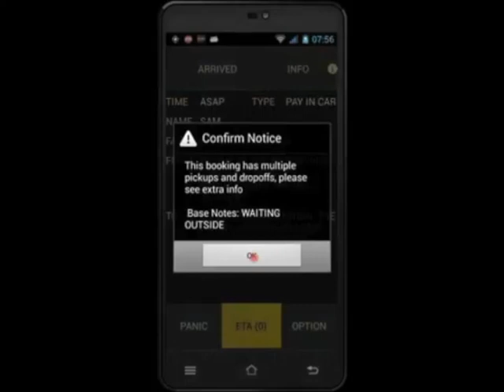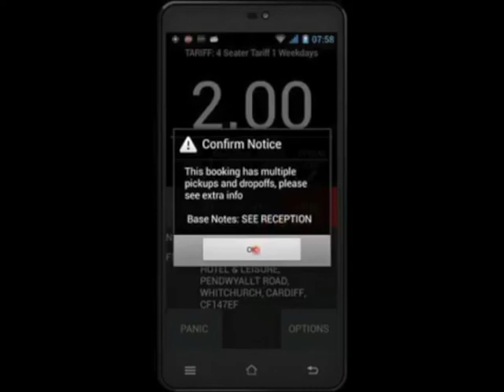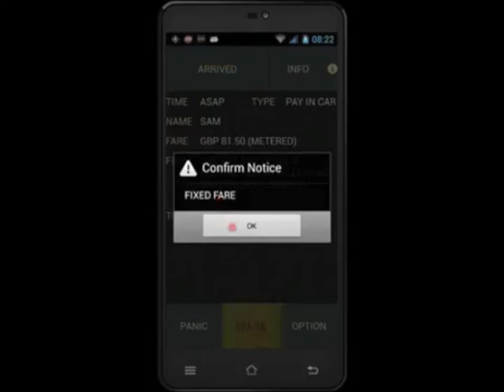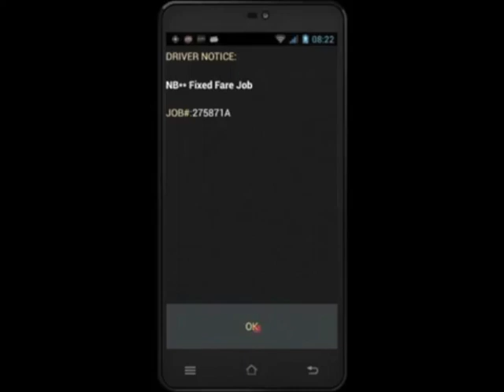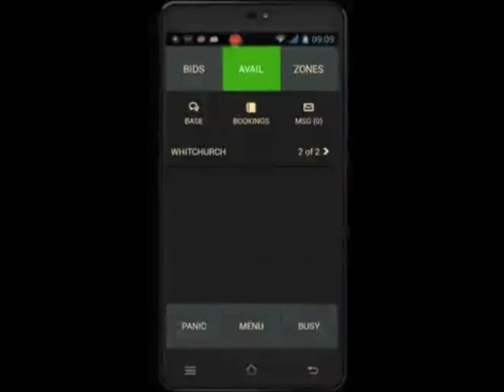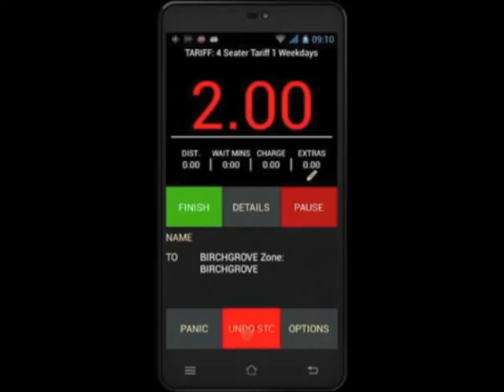04. Driver App - Vias, Set Fares, As Directed, Street Bookings